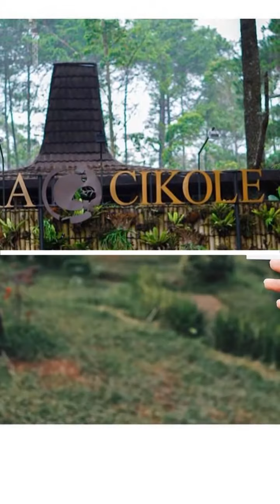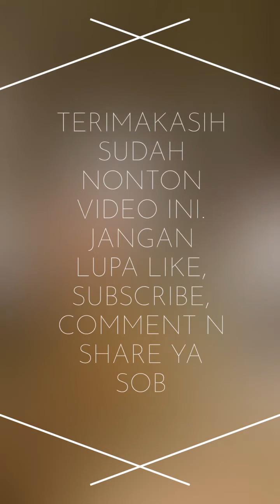Wisata Grafika Cikole | Info Tempat Wisata Outbound di Lembang Bandung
Yuk kita Review Tempat wisata jalan jalan grafika cikole Lembang - Bandung. Kira kira Berapa harga tiket masuk grafika cikole ternyata murah sobbb untuk menuju ke grafika cikole sangat mudah caranya bisa dengan kendaraan umum / angkot atau kendaraan pribadi motor atau mobil, untuk sekelas tempat wisata di bandung yg lagi hits ya sobb tiket masuknya cuma 15rb aja kalian bisa puas foto2 dan ber outbound ria di sini tentunya untuk outbound bayar lagi ya sobb.. pokonya tempatnya sejuk ada hutan pinusnya seger beud dah sobbb.. liat aja di video kita keseruan di grafika cikole dan menurut mimin grafika cikole recoment beud buat kalian kunjungi.

Biar kita semangat membuat info-info menarik lainnya.
Alamat Terminal Wisata Grafika Cikole
Jl. Tangkuban Perahu KM.8, Cikole, Lembang, Kab. Bandung Barat, Jawa Barat
Join And Blend Your Event With Us
OUTBOUND LEMBANG - OUTBOUND BANDUNG
ZONA ADVENTURE
MAIN & MARKETING OFFICE :
Komplek Pasir Kemiri Blok B No. 26
Cigugur Girang - Parongpong,
Bandung Barat, Jawa Barat
OutboundLembangBandung adalah sumber berita nyata terbaik. Basic Kami meliputi kegiatan tentang dunia outbound, outing, gathering yang di laksanakan di daerah lembang bandung cikole / daerah2 lainnya. Cara penyampaian kami apa adanya dan tidak mengenal batas tertentu. OutboundLembangBandung memberikan Anda berita / Tontonan yang belum pernah Anda lihat sebelumnya.

Apabila anda tertarik untuk mengadakan acara, jangan sungkan untuk menghubungi management kami.